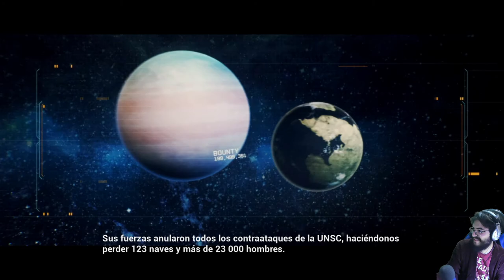HALO 2 - cap.1 - ¡A botepronto!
¡Arrele!